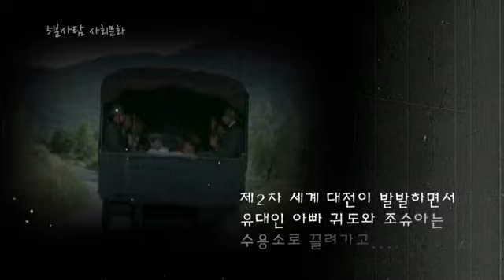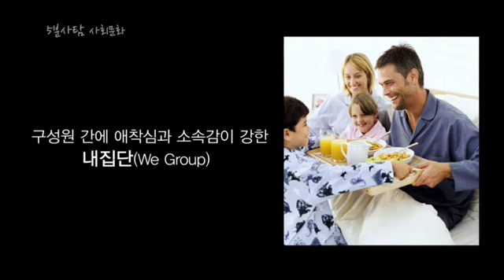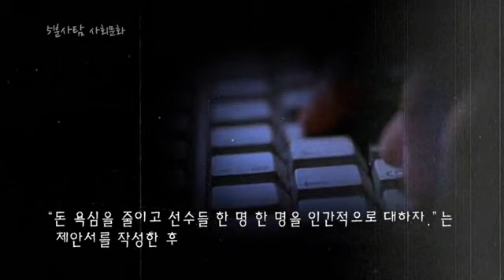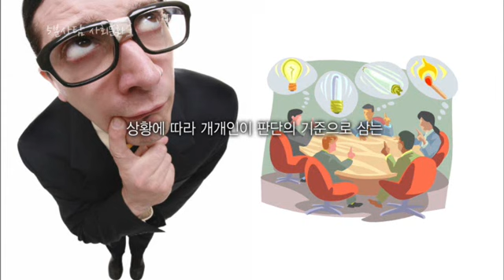5분사탐-사회문화 - 09강 사회 집단 - 자아 실현의 장(場) _#001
EBS, 5분사탐-사회문화, 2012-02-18, 09강 사회 집단 - 자아 실현의 장(場)

09강 사회 집단 - 자아 실현의 장(場)

교과서의 기본개념과 수능특강의 필수개념, 자료, 심화문제까지 깔끔하게 정리하자!